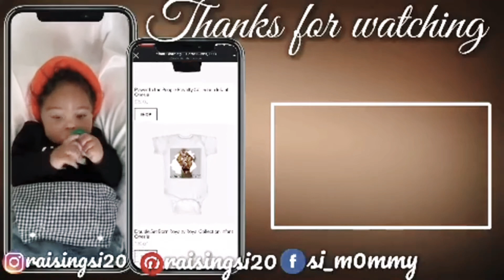HOLIDAY PICTURES | VLOGMAS DAY 6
This is a quick video showing the process and behind the scenes of our holiday pictures Photoshoot! Boys are so easy to get ready. 🤣🥰

Portraits at JC Penny